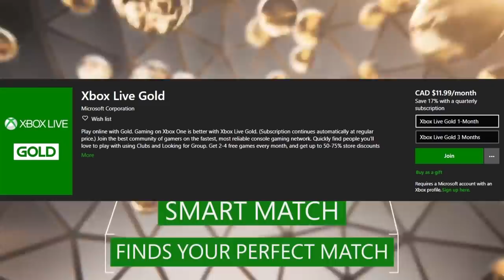Бесплатный Xbox Live GOLD | Наконец-то бесплатный онлайн на Xbox Series X?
Слух о том, что Xbox Live gold исчезнет, и онлайн станет бесплатынм.